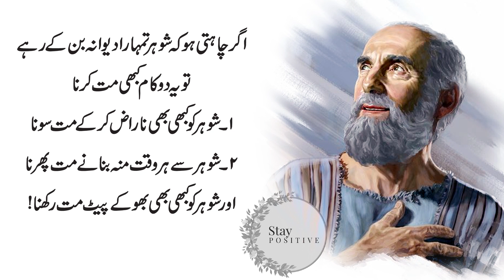There are signs of true love | Suchi Mohabbat karna wala Insan Kon sa Hoty hai | Urdu Quotes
Welcome to the best Urdu channel Stay Positive .
Urdu Quotes
Best Urdu Quotes for Lovers

Stay Positive
(Start the morning with charity) - Motivational Quotes